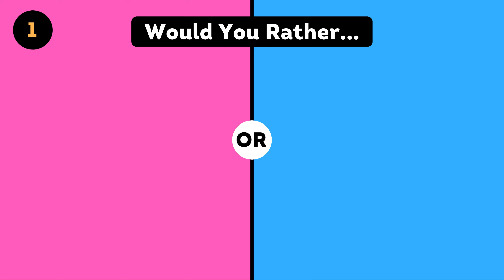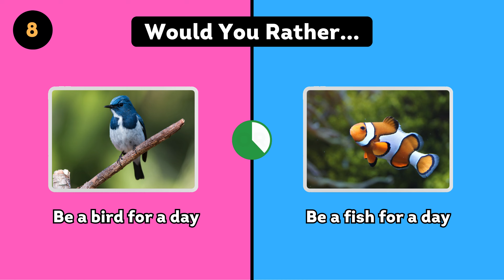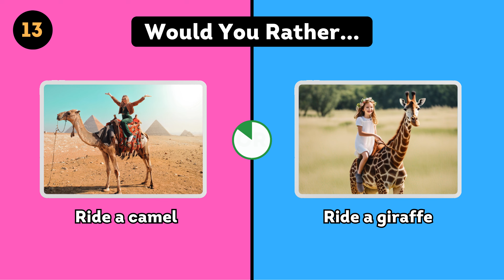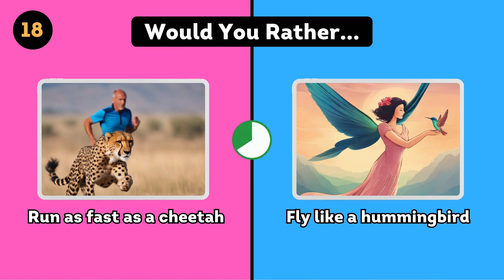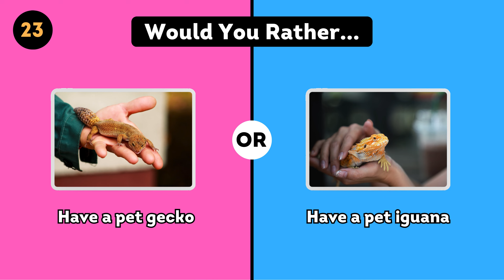Would You Rather...? Animals Edition 🐶🐈‍⬛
Would You Rather face a cute dog or a cuddly cat? Pick One, Kick One! Cute Animals Edition 🐶🐈‍⬛ is the ultimate dilemma, and one you'll be faced with if you take on this challenge! Would you rather have a pet dog or a pet cat? Pick your favorite animals and make the decision. 🦄🐘 Whether you prefer the cuteness of a puppy or the cuddliness of a kitten, this Animals Edition 🐻🦦 has something for everyone. So, if you're ready to make the ultimate decision - then this Cute Animals Edition is the perfect game for you!